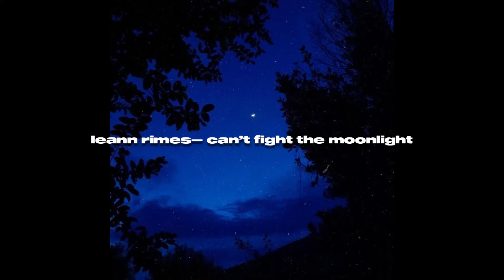leann rimes - can’t fight the moonlight (sped up + reverb)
𝙎𝙤𝙘𝙞𝙖𝙡𝙨 ↓
ᴘɪɴᴛᴇʀᴇsᴛ: @𝘺𝘶𝘨𝘦𝘯𝘵𝘪𝘤